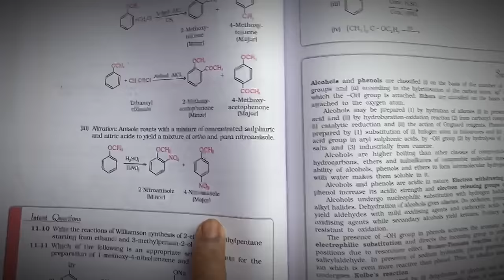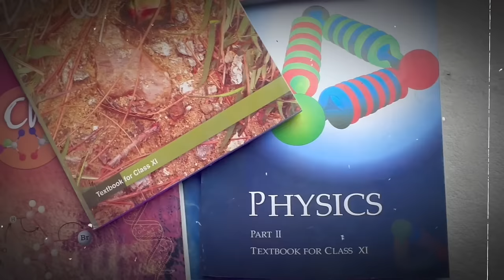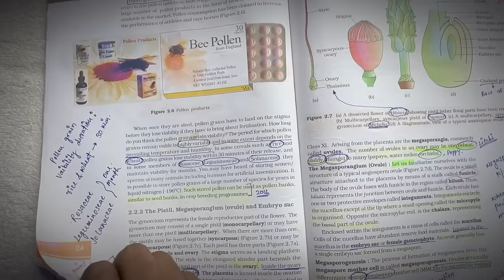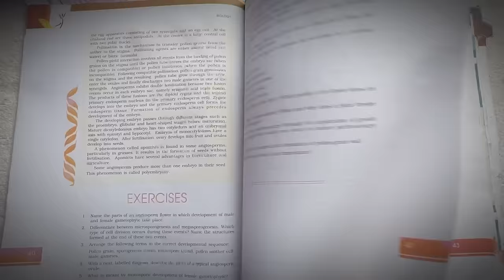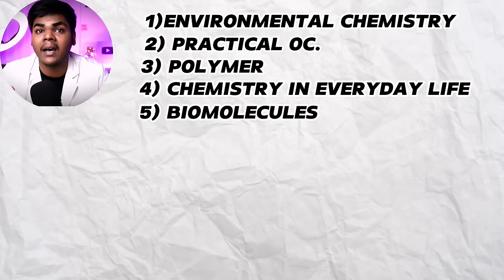Must Avoid These 15 Mistakes as A NEET Aspirants!!😰| NEET 2024 & 2025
Hello Champions ✨
I Hope You watched the whole video,Please write it down in your note book and also in comment section what you learned from this video??

Can i crack neet 2024 in first attempt
How to do smart study
How to study like toppers
How to prepare for NEET/JEE exam

Don't Fear You will Rock,Bass Ek baar mehnat karna shikh jao,NEET is Nothing bass ek baar uss level tak preparation karna shuru kar do.